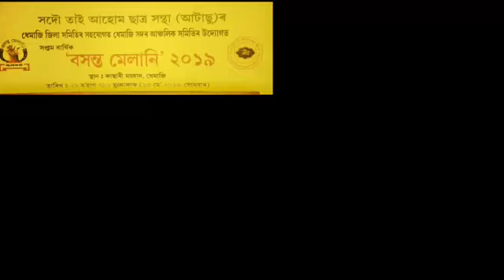Dhemaji atasu bihu 2019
Atasu